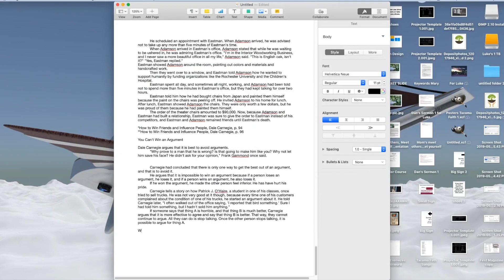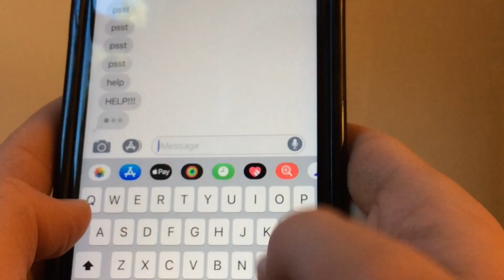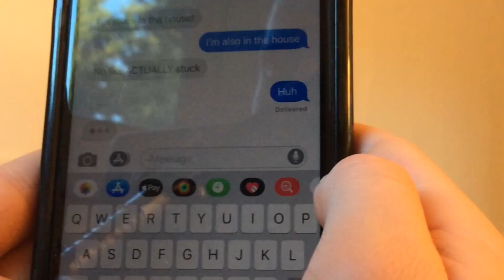Trapped in the House (Short Film)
In this short film, Evelyn is trapped in the house! She can manipulate everything inside of it!

This is the fifth movie in the Magical USB Stick series!

I have a Discord server for Q&A, advice, announcements, sneak peeks, and general chatting